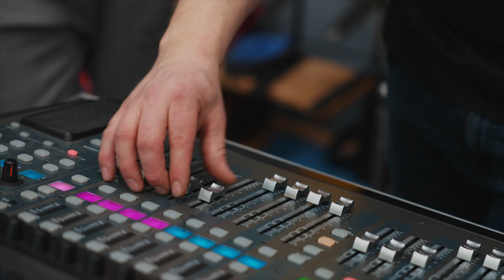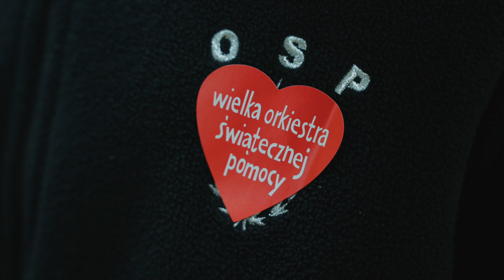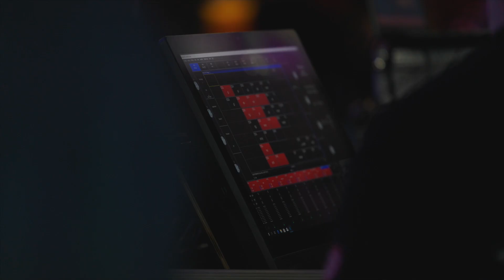31. Finał WOŚP w Słupcy